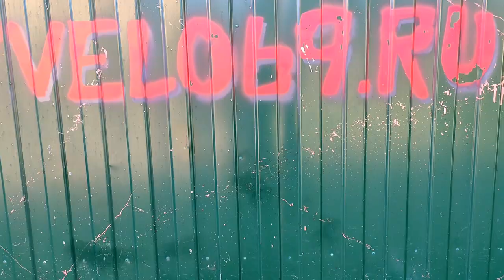Спутник ХВЗ - немного необычная модификация велосипеда СПУТНИК